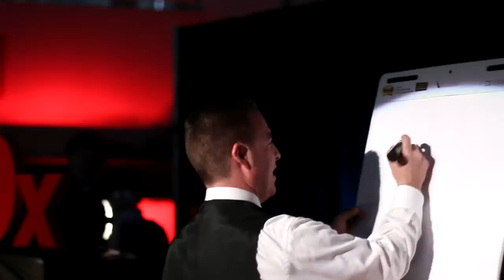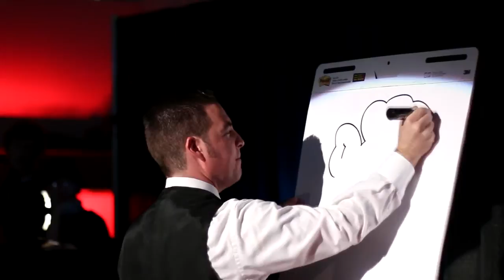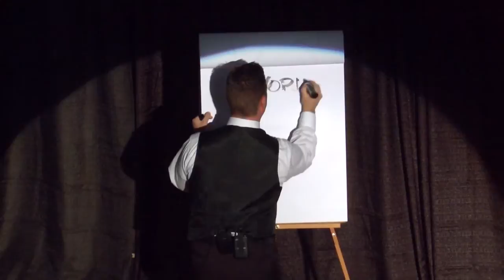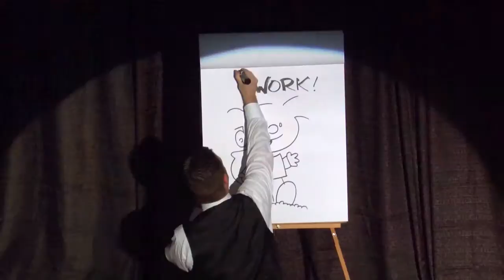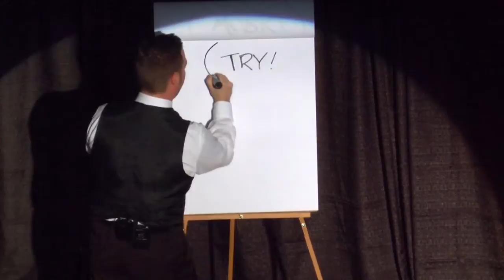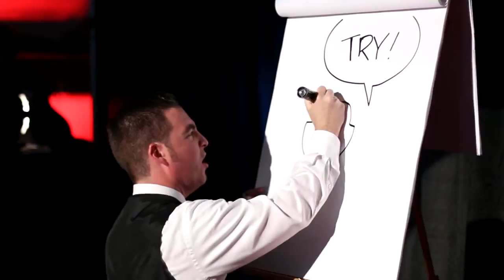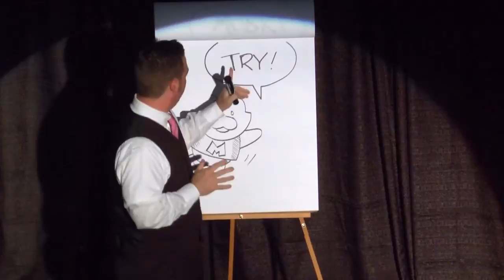Sunday funnies: Duane Abel at TEDxUniversityofAkron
Duane M. Abel has created his comic strip series "ZED" since becoming the youngest syndicated cartoonist in history at the age of fifteen. By utilizing the secrets to success found in the Sunday Funnies, Duane was able to sign his first book deal and accept a full scholarship to the University of Akron on the same day. After many stage productions (he was a Theatre Major!), studying, and a brief run as Zippy, Duane graduated in 2002. Soon afterwards, he founded Corkey Comics. When Duane is not at the drawing board, he travels the country getting paid to do the two things that got him into trouble through school: draw cartoons and talk too much!